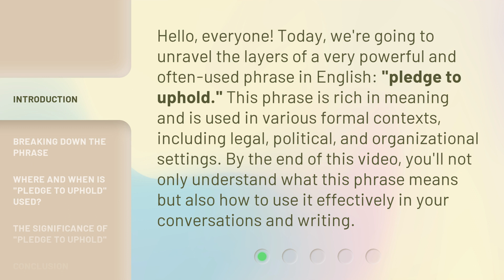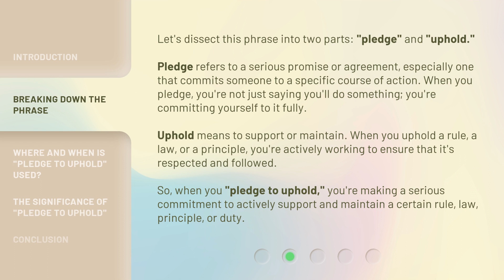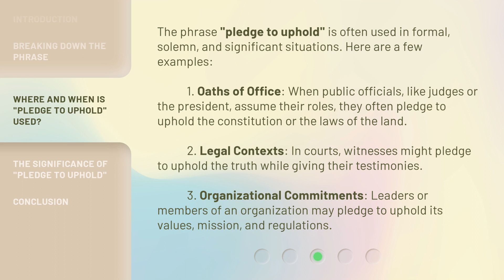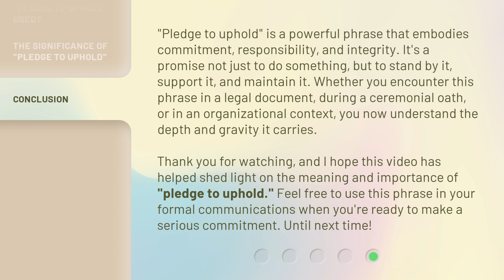Understanding "Pledge to Uphold": A Deep Dive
Understanding 'Pledge to Uphold': A Deep Dive • Discover the intricate details and profound meaning behind the powerful 'Pledge to Uphold' in this captivating deep dive video. Gain a comprehensive understanding of this important commitment and its impact on individuals and society as a whole.

00:00 • Introduction - Understanding "Pledge to Uphold": A Deep Dive
00:37 • Breaking Down the Phrase
01:22 • Where and When is "Pledge to Uphold" Used?
02:05 • The Significance of "Pledge to Uphold"